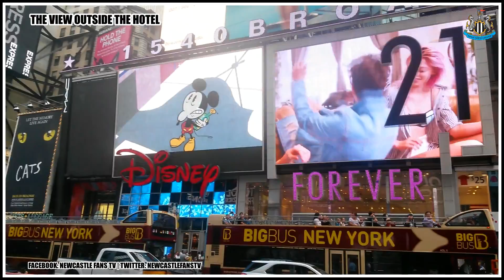Fulham vs Newcastle | My New York match day experience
Whilst on holiday I couldn't miss the Magpies play so I vlogged the build up to the game, from the airport, the hotel, Times Square and to the game itself. Shame about the result though!